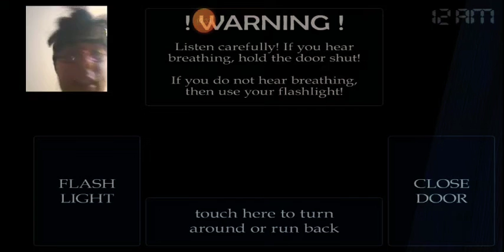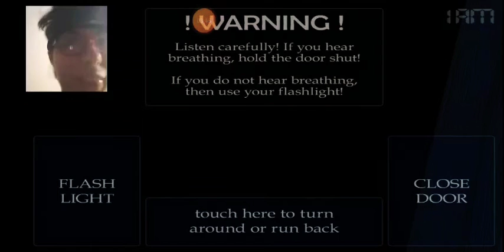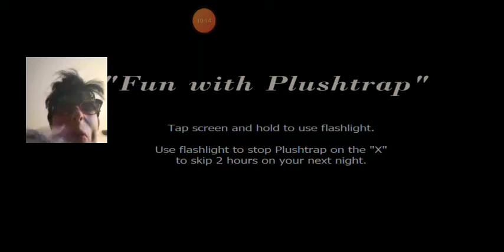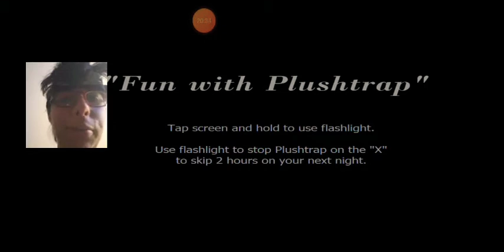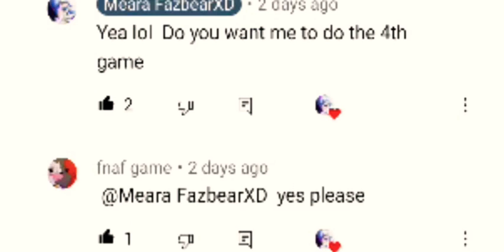NIGHTMATE BONNIE IS WATCHING ME.FNAF 4 NIGHT 1 AND 2 COMPLETE🌟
NIGHTMARE BONNIE IS WATCHING ME IN THE END NIGHTMARE FOXY KILLED ME AND ME AND GOLDEN FREDDY PLUSHIE AND I AND GUILTY LUINOR AND DRAGON KING OF ATUM AND US TOGETHER WE CRUSH THE FNAF 4 NIGHT 1 AND 2 FOR A SCOUND I THOUGHT WE WOULD PASS NIGHT 3 LITTLE DID I KNOW NIGHTMARE FOXY GOT US NEXT TIME ON THE NEXT VIDEO WE SHALL WIN CUZ WE ARE YOUTUBERS AND VIEWERS,
WE ARE THE FAZBEAR CREW AND TOGETHER WE WILL WIN 🏆 💪
FNAF 4 MINI GAME WE PASSED WE DIDNT GET JUMPSCARED BY THE BOG BRO UNDER THE BED WE WENT PASSED THAT FOR A WIRED REASON IDK WHY BUT WE GOT JUMPSCARED BY THE BIG BRO FOXY BOY BY THE TV
THERE IS ONLY 3 DAYS LEFT UNTIL THE PARTY 🥳 🎉
HEAR AN IDEA WHY NOT BRING A CHILD TO. A PLACE WERE HE WANTS TO BE AT HUS BIRTHDAY HAPPY INSTEAD HE IS FORCED TO HAVE HIS 10 TH BIRHTDAY WERE HE HATED AND IS AFRIAD IF IS FREDBEAR FAMILY DINER
WITH HIS NIGHTMARES THAT WHY HE IS AFRIAD CUZ OF THE BIG BRO WITH HIS FRIENDS AND THE FAZBEAR CUZ HE KNOW WHO R IN THE SUITS 🐰💛🐻💛

SPRINGBONNIE🐰💛
FREDBEAR🐻💛

NIGHTMARE ONE
NIGHTMARE FREDDY
NIGHTMARE BONNIE
NIGHTMARE CHICA
NIGHTMARE FOXY
PLUSHTRAP